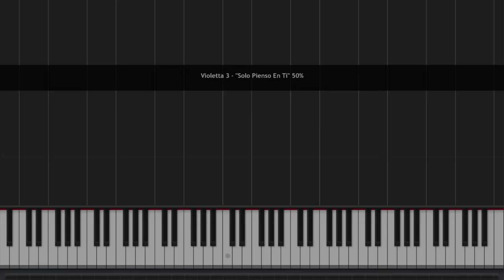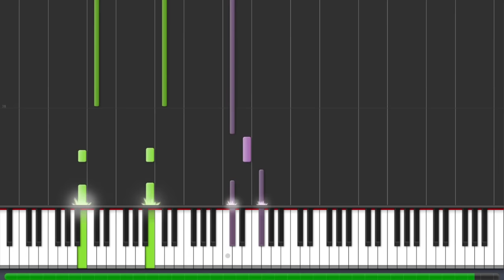Violetta 3 - "SOLO PIENSO EN TI" 50% speed PIANO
Hi everyone! Today I share my Piano Tutorial of Violetta 3  - "SOLO PIENSO EN TI" 50% speed